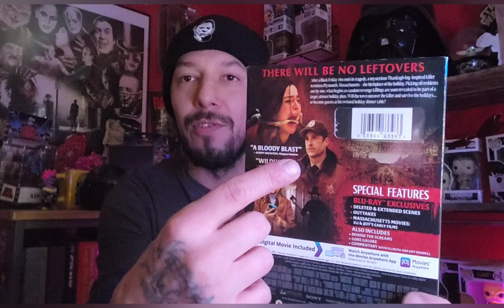Thanksgiving-Radd Movie Review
Thanksgiving (also known as Bloody Thanksgiving in some markets)[5] is a 2023 American slasher film directed by Eli Roth and written by Jeff Rendell, based on a story by the pair, who produced with Roger Birnbaum. Based on Roth's fictitious trailer of the same name from Grindhouse (2007), it is the third feature-length adaptation of a fictitious Grindhouse trailer after Robert Rodriguez's Machete (2010) and Jason Eisener's Hobo with a Shotgun (2011). The film stars Patrick Dempsey, Addison Rae, Milo Manheim, Jalen Thomas Brooks, Nell Verlaque, Rick Hoffman, and Gina Gershon, and follows a small Massachusetts town that is terrorized by a killer in a John Carver mask around the Thanksgiving holiday.